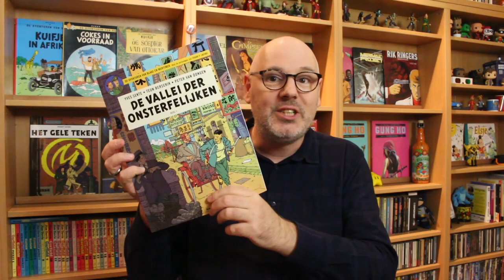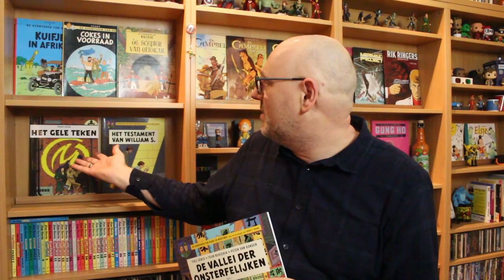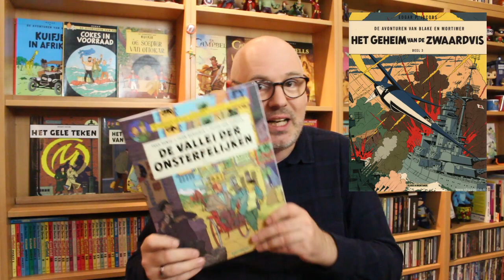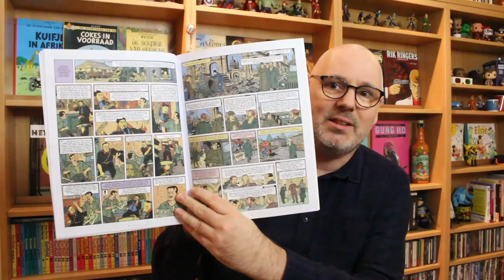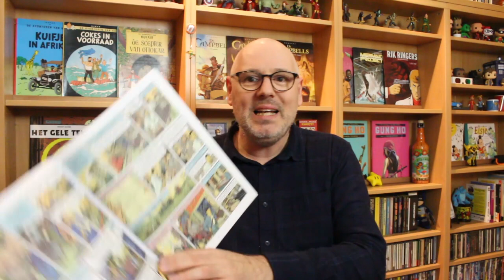Blake & Mortimer - De vallei der onsterfelijken | Strip Vlog 388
Nadat het album op de Boekenbeurs in Antwerpen, groots was gepresenteerd en op vrijdag 23 november ook nog eens in Nederland, ligt het nieuwste Blake & Mortimer album nu eindelijk in de winkel. Een album getekend door twee Nederlandse tekenaars, dat is al heel bijzonder, maar het eind resultaat is absoluut geweldig!

Scenario: Yves Sente
Tekeningen: Peter van Dongen & Teun Berserik
Inkleuring: Peter van Dongen
Genre Detective / Avontuur
Pagina's 56, softcover
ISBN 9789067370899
Prijs € 9,95